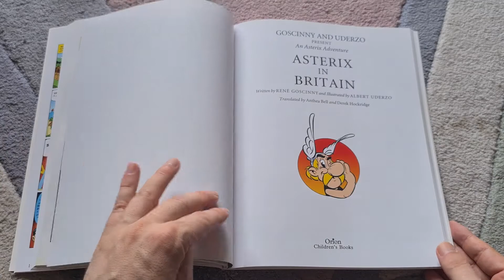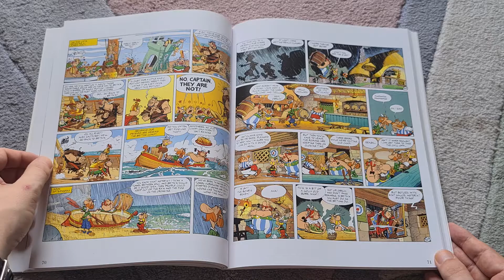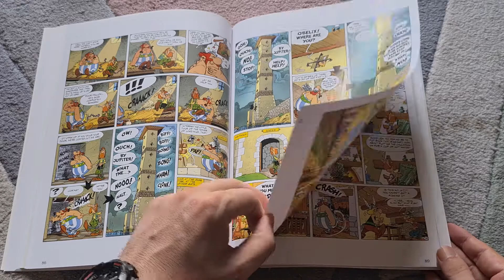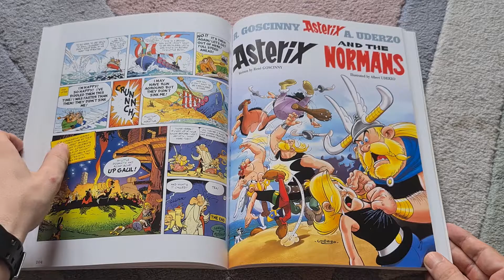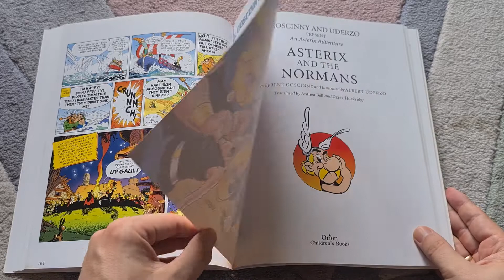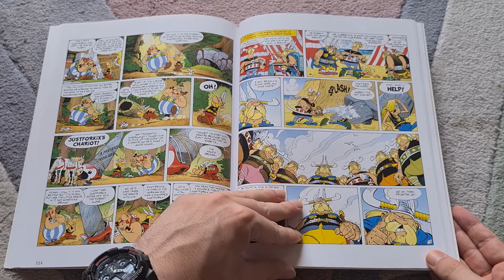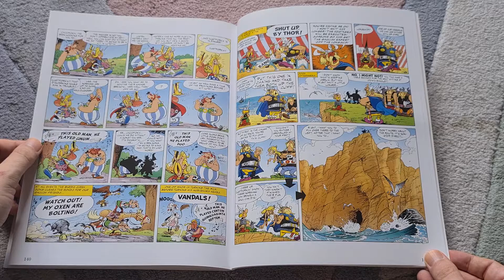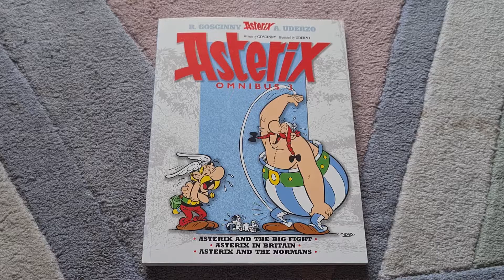Asteriks. Asteriks u Brytów (1965) & Asteriks i Normanowie (1966)